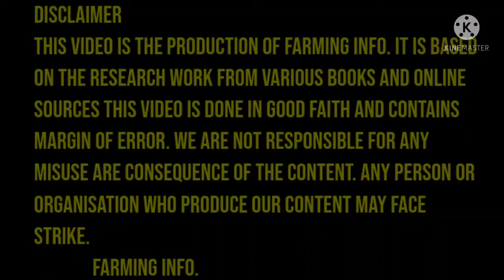Educator Upcoming jobs information|| District wise seats of Educators in punjab|| farming info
This video is about the Upcoming jobs of educators in punjab and also share the detail of district wise seats of 14,15,16 grades seats must watch video till end thank u